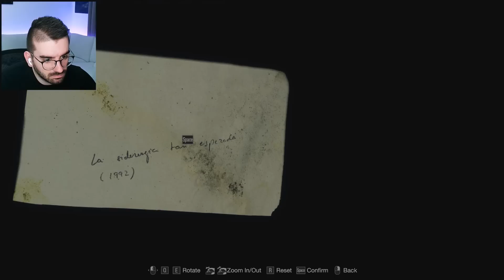СПАСИХМЕ ПРИНЦЕСАТА АШЛИ - Resident Evil 4 Remake Еп.8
Интро: (0:00)
Играем Играта: (0:20)
Аутро: (29:41)